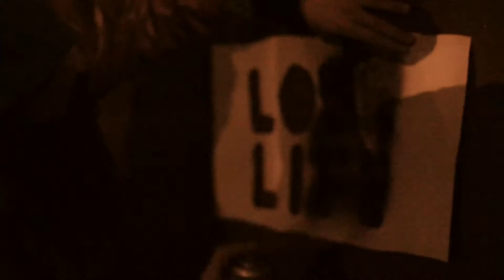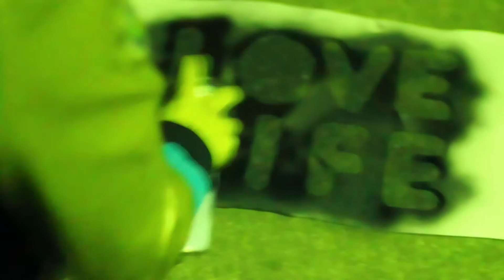J Ross Parrelli "Foreal" Offical Music Video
EMOE TVEE presents the official J Ross Parrelli "Foreal" Music Video. Urban Jazz in the Downtown Midtown area of Sacramento during Comic Con 2104 who would've thought they would discover the MECCA Protostar, Something for generations young and old, artist and musicians alike. All in the name of good music

Produced & written by. J Ross Parrelli & Tony Ozier

Filmed, edited, & directed by E-Moe for EMOE TVEE
Co-directed by J Ross Parrelli
For Video Production contact E-Moe at (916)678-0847